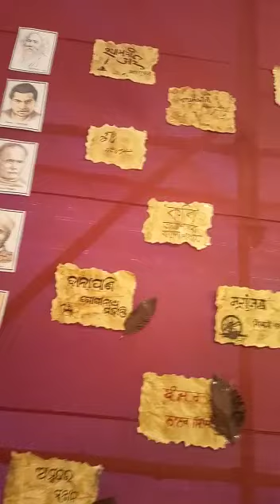College of medicine and jnm hospital , kalyani